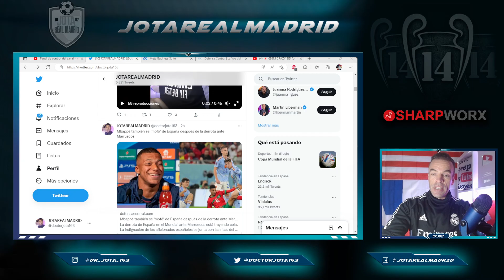¿SE BURLÓ DE ESPAÑA? | Las redes estallaron contra Mbappe por este gesto en REDES SOCIALES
jotarealmadrid

jotarealmadrid

Dr_jota_163

Doctorjota

1. Pedidos superiores a 59 €,   ¡Obtén 1 camiseta gratis!
2. Pedidos superiores a 99 €,   ¡Obtén 2 camisetas gratis !
3. Pedidos superiores a 159 €, ¡Obtén 3 camisetas gratis !